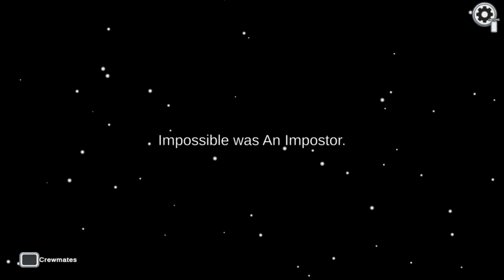A Very Sussy Video | Among Us #1